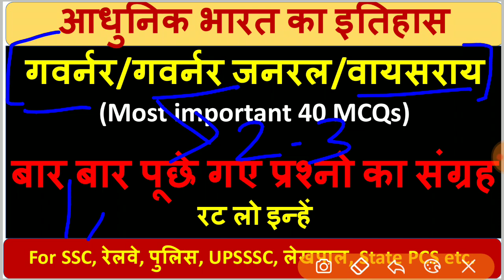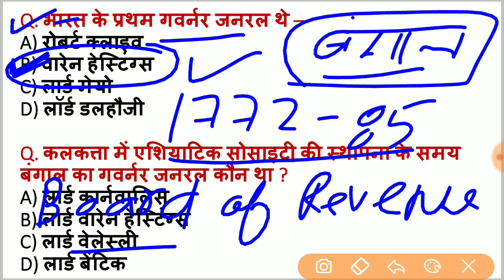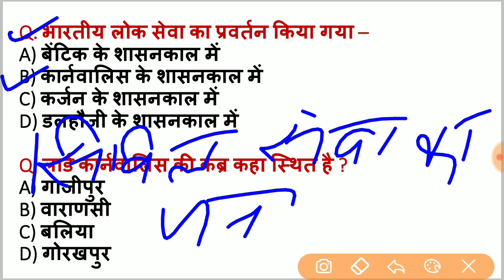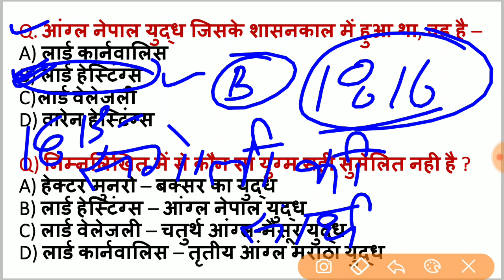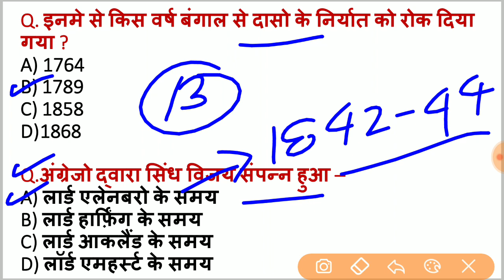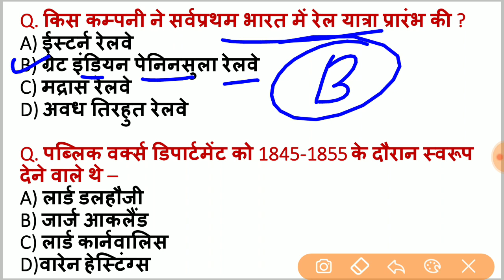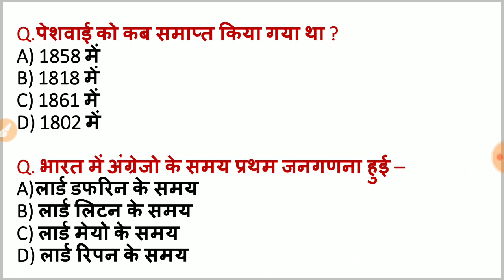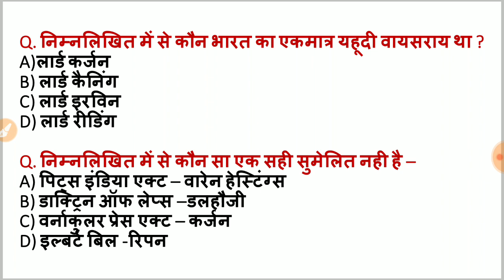गवर्नर/गवर्नर जनरल/वायसराय से सम्बंधित महत्वपूर्ण प्रश्न || लेखपाल, ssc, रेलवे, upsssc, uppsc etc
इस वीडियो में गवर्नर/गवर्नर जनरल/वायसराय से सम्बंधित सभी महत्वपूर्ण प्रश्नों को सम्मिलित किया गया है।